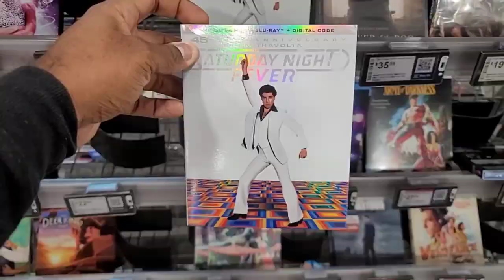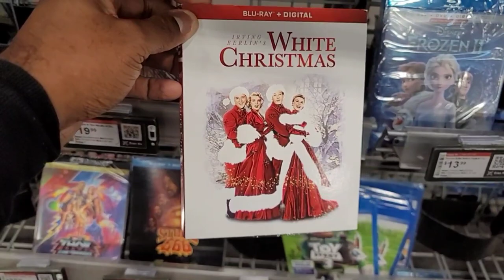BESTBUY KILLING THE PASSION TO COLLECT AND CREATE CONTENT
THE BEHIND THE SCREEN PODCAST IS LIVE EVERY THURSDAY NIGHT WITH MOVIE COLLECTION BATTLES AND Q&A EVENTS.

SEND ALL MAIL TO:
4KDRAY